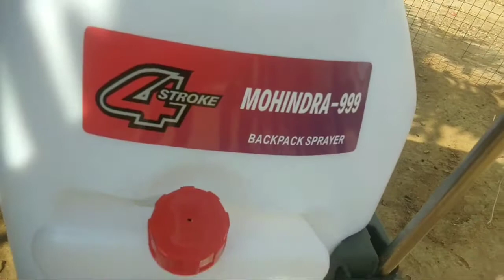4 stroke pump unboxing !! మా కొత్త మహేంద్ర పంప్స్ ఓపెనింగ్